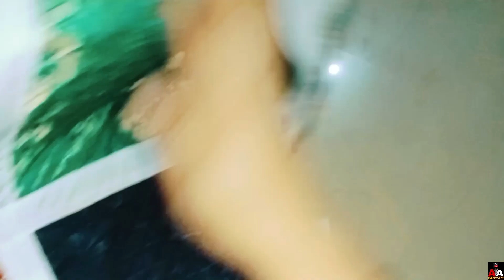|Waste fabric reuse easystep{Part 2}| Waste fabric se bana bedsheet | Patchwork blanket |AnjumAriba|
Waste fabric reuse! {Part 2}

This is the part 2 video in which I have showed that how to joint the strip in the bedsheet. I have uploaded the part 1 video on my YouTube channel so do watch it otherwise   you all will not understand. Link is here👇

This video teaches you how to reuse waste clothes. We throw away the waste clothes but we don't know that we can make beautiful bedsheet designs by reusing the waste clothes. In this video I have showed how to create unique bedsheet designs by reusing waste cloth, so do watch it and try this new technique.😇

Great sewing techniques and tips should not be overlooked because it helps easier to finish your sewing products so watch this full tutorial video to learn many essential sewing tips and tricks. It's very easy to learn.😊

|AnjumAriba|

easy and fancy design
chadar design